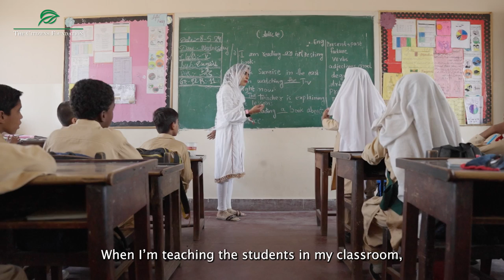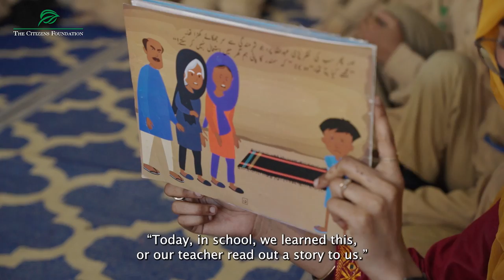How education brought a revolution in Hassan Goth!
29 years ago, when TCF opened one of its first schools in Hassan Goth (Karachi), many parents were hesitant to send their children, especially their daughters, to school. Today, more than half of the school’s students are girls.

How did this quiet revolution happen? Watch the video to discover the powerful stories of the people who made it possible!